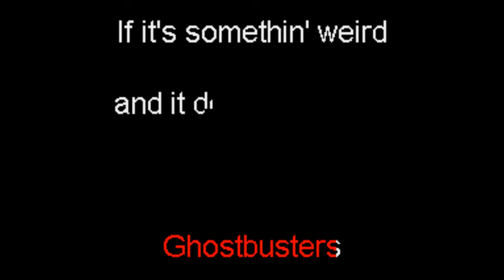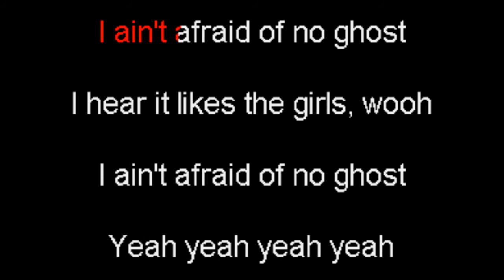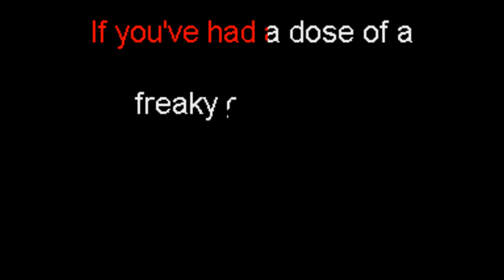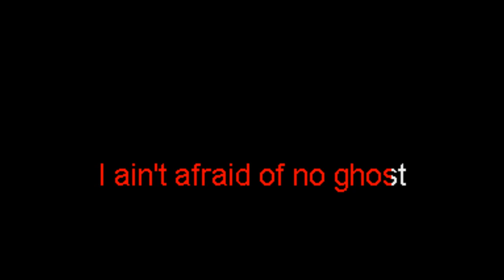LEO MORACCHIOLI - Ghostbusters (KARAOKE)